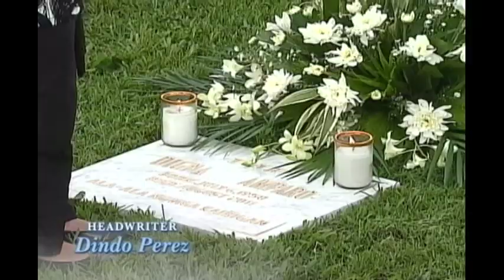Full Episode 91 | 100 Days To Heaven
Bobby and Miranda are still freaking out at the possibility that Anna has a legal heir.